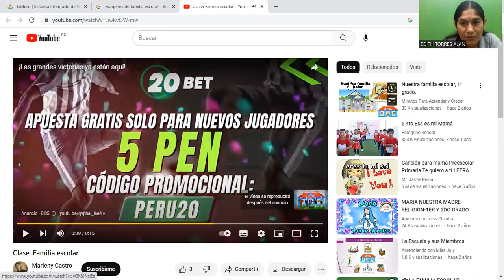S 01 MI COLEGIO Y MIS PRIMEROS AMIGOS PERSONAL SOCIAL 1ER BIMESTRE INICIAL 5 AÑOS